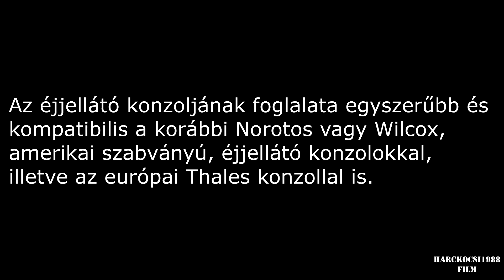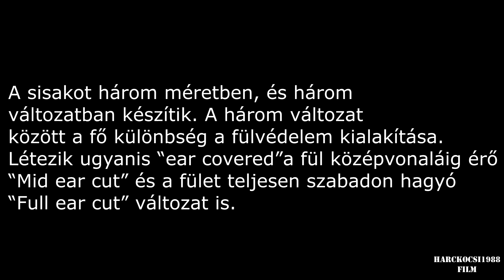Hungarian army new helmet. A Magyar honvédség új sisakja. /HD/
A TC-800 típusú új katonai sisak bemutatása.